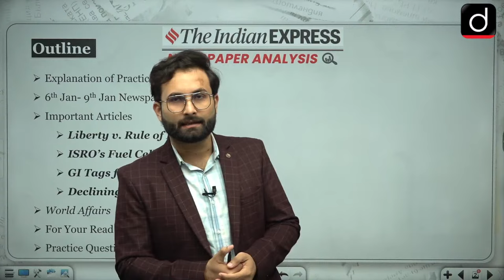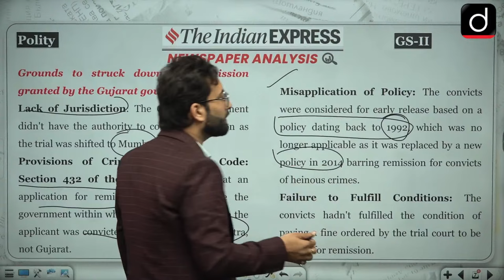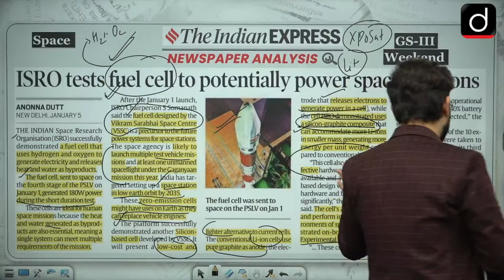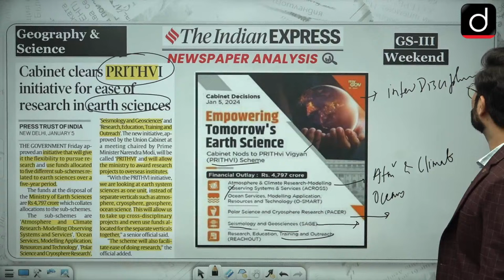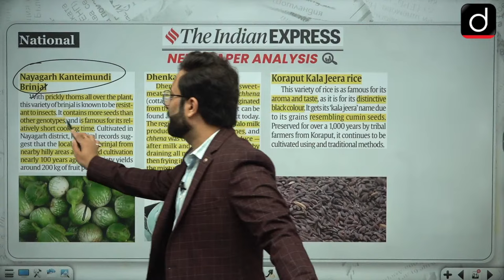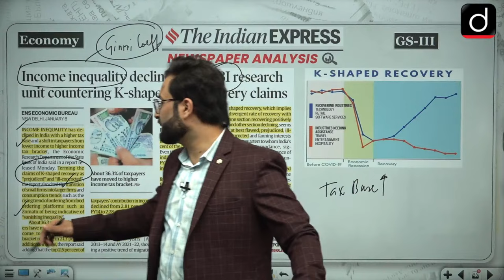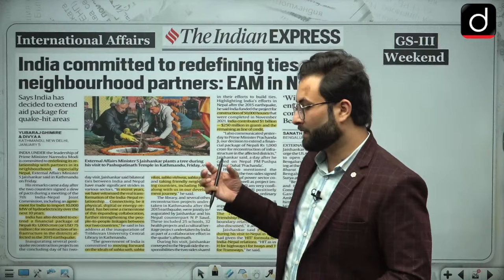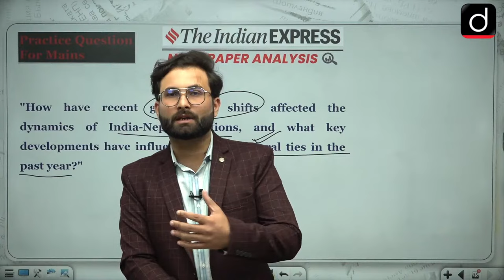Newspaper Analysis | The Indian Express | 09 Jan 2024 | Drishti IAS English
Dear Viewers,
Welcome to the ‘Live Newspaper Analysis’ program of Drishti IAS English. In this highly informative series, we intend to discuss the most important news elements from The Indian Express newspaper. We carefully select the most relevant and impactful articles to ensure you receive a well-rounded understanding of the pressing issues and developments.

Throughout this program, we break down complex concepts and examine diverse perspectives presented in the news items. Our aim is to enhance your critical thinking abilities, improve your comprehension skills, and enable you to develop a balanced and informed viewpoint on crucial topics.

In this video, Lalit Soni will provide a thorough and analytical examination of the news, delving into its relevance and potential impact on the CSE. Join us as we navigate through the current events, giving you a competitive edge in your preparation for the CSE.